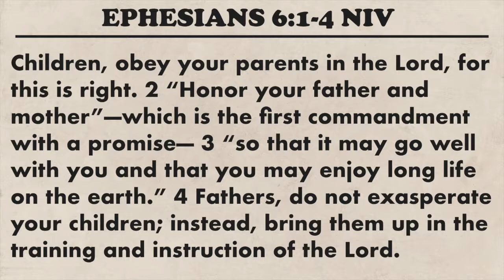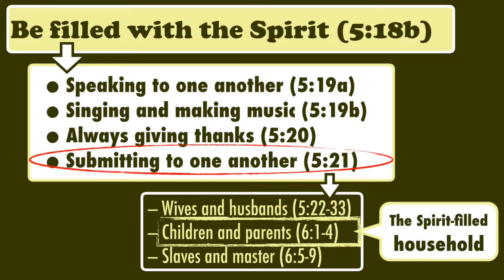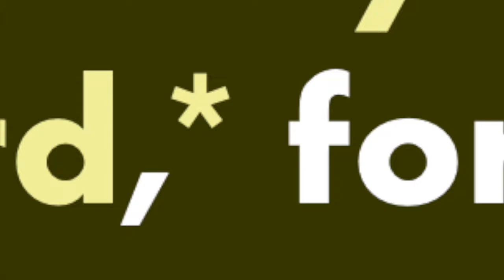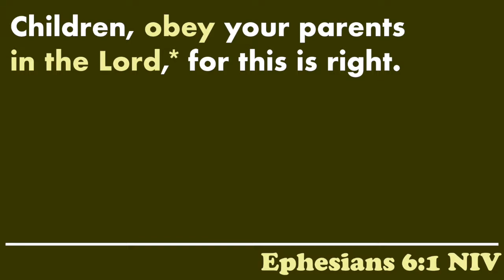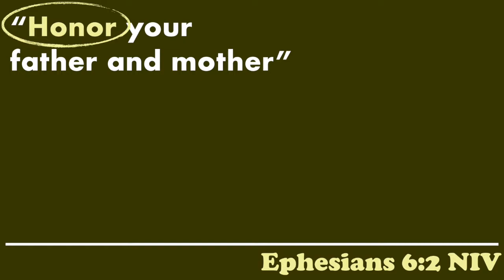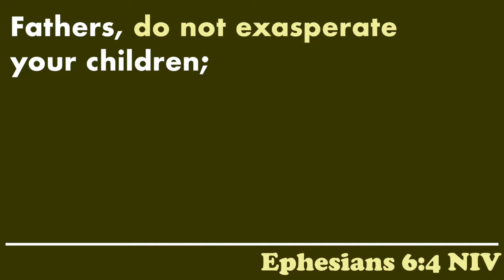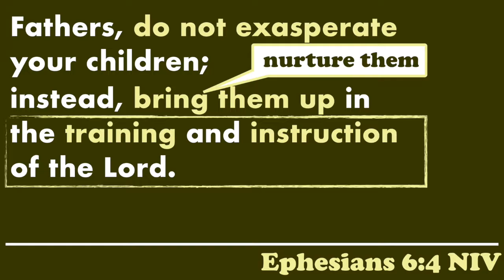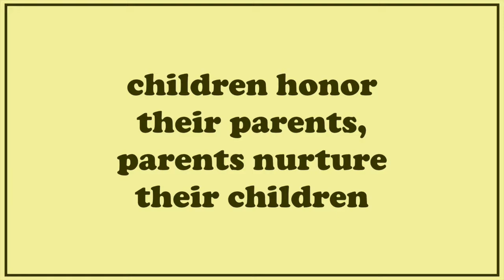Honoring parents, nurturing children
Ephesians 6.1-4 continues Paul's vision for the Spirit-filled household. He calls children (of any age) to honor their parents, and parents not to exasperate their children, but to nurture them in the Lord. In this episode of "Sitcom Theology," we tune in to  "Leave it to Beaver" help us see how things can go awry when children don't honor their parents, and parents exasperate their children.